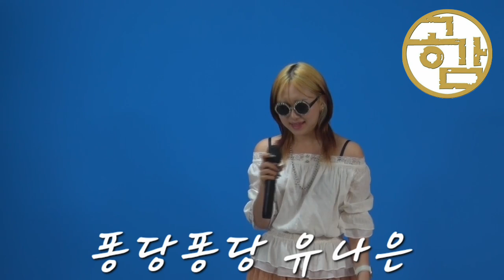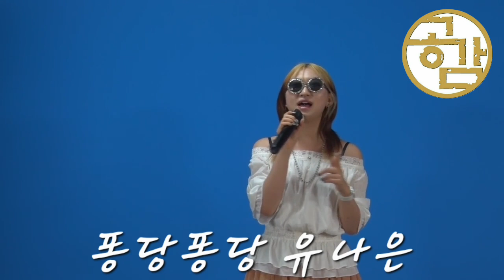퐁당퐁당 유나은